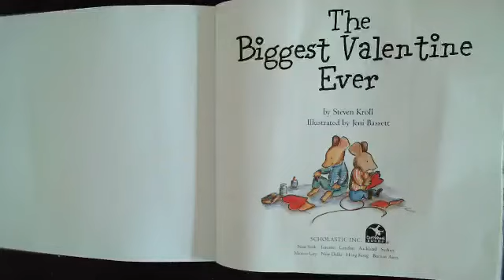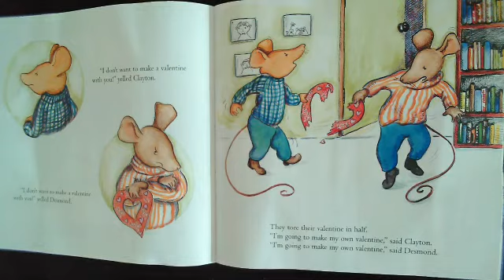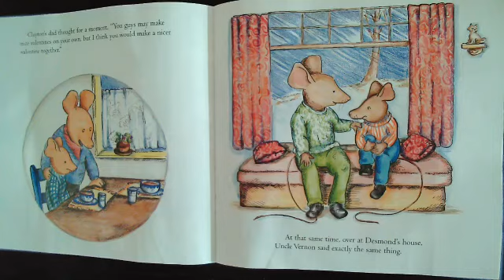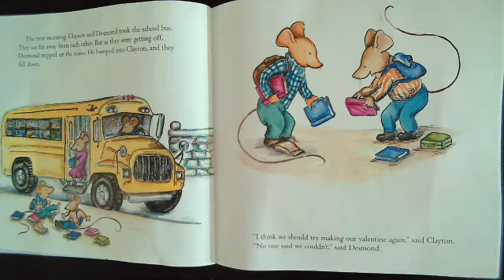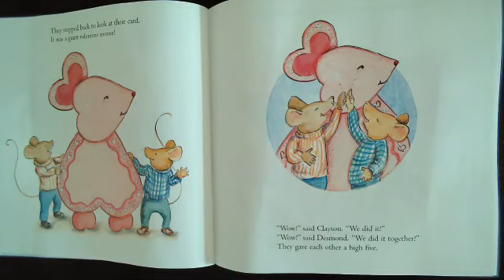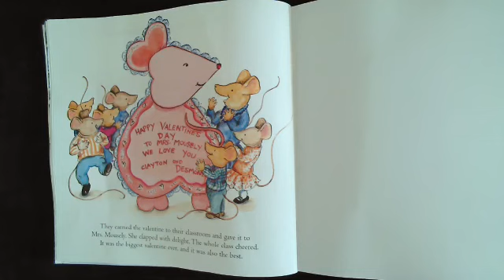The Biggest Valentine Ever Story